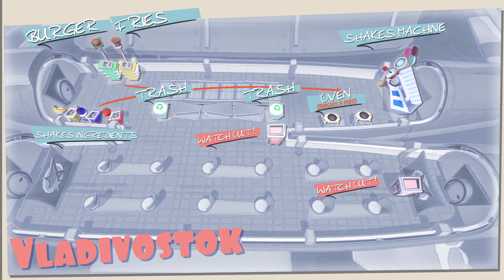Shakes on a Plane Chaotic Local Co-op Steam Demo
Developed by Huu Games and published by Assemble Entertainment.